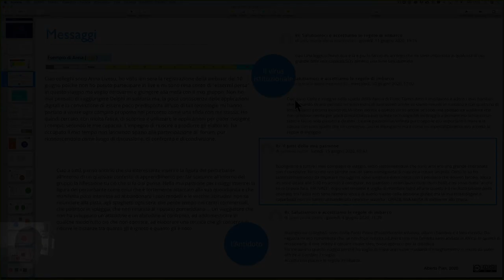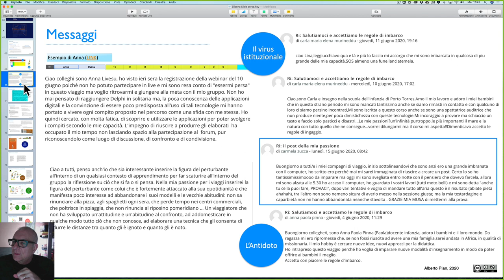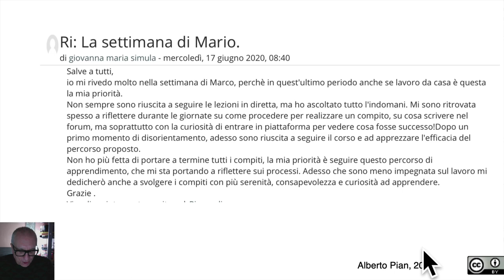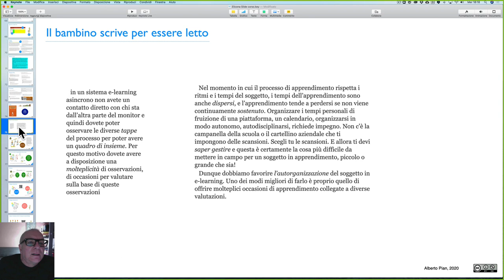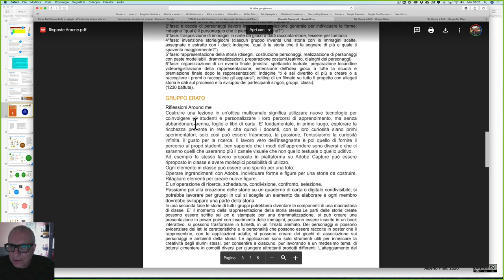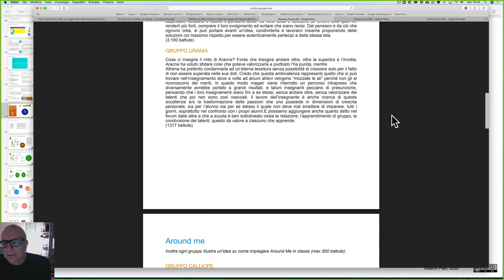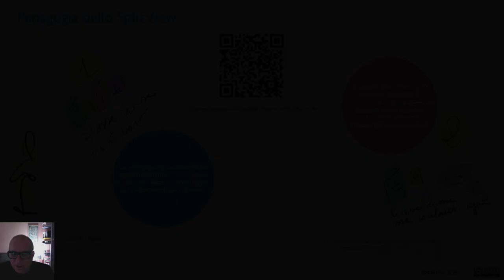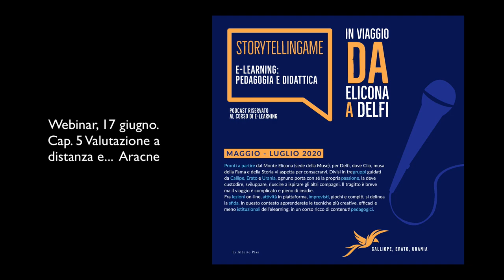Webinar Elicona CAP 5 Valutazione a distanza (e non solo)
Commneto ad alcuni post interessanti, il mito di Aracne e Athena e il suo significato per il nostro corso, Flipped evaluation, discorsi sulla valutazione. leggi il blog, scarica il Magazine, ottieni altri contenuti.